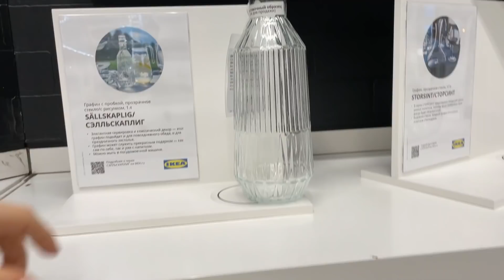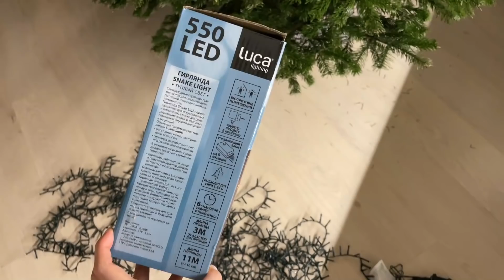Наша первая ёлка, Новогодние образы и DIY, Праздничная IKEA, Сказочный лес под Питером| VLOGMAS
Наши приключения в декабре. В этом году мне по-настоящему захотелось праздника, поэтому в этом видео вы увидите, как мы поставили елку, исследовали сказочные пригороды Питера, посетили новогоднюю IKEA, ну и я примерила несколько своих новогодних образов.

Спасибо, что были в этом году со мной. Желаю вам прекрасных праздников и волшебного настроения! С Наступающим Новым Годом :)